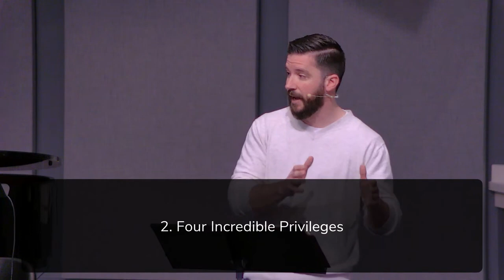3/12/2023 - Romans 8:14-17 "Adoption: The Highest Privilege of the Gospel" (Drew Hunter)